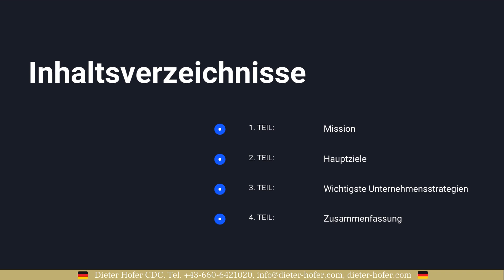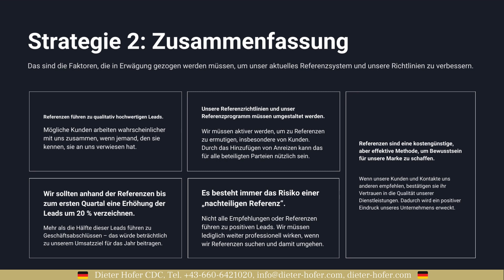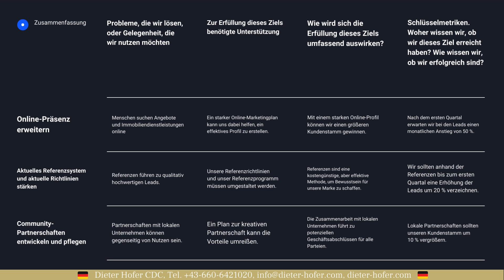Projekt Immobilien Unternehmen Mission und Ziele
In diesem Video zeige ich eine Beispiel-Präsentation von einem Immobilien Projekt

Dieter Hofer - Unternehmung entspannter Erfolg
Marketing Strategien und digitale Strukturen für Dein Online Business auf meiner

🔥 Werde Teil der kostenfreien öffentlichen Gruppe "Digitalisierung im Business" auf Facebook

*Mindmaps mit MindMeister erstellen, Notizen hinzufügen, Links, Bilder, Videos, Dateien für Deinen Workflow

*MeisterTask Aufgabenplanung, ToDo Listen, Kanban. Ideal für die Zusammenarbeit externer Teams